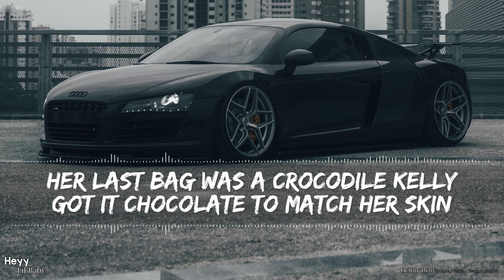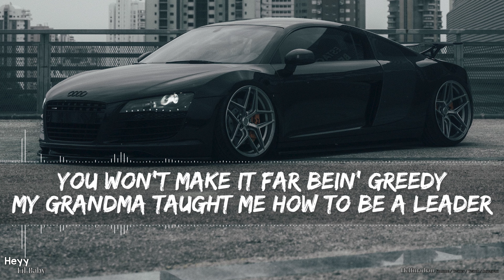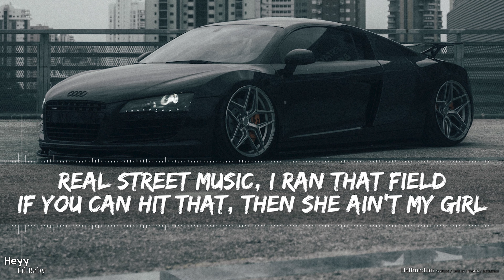Lil Baby - Heyy (Clean) (Lyrics) - Full Audio, 4k Video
Started out as me simply making videos for our children to watch.  How long will it take to get to 8,500?

🎵 Support Lil Baby on socials! 🎵